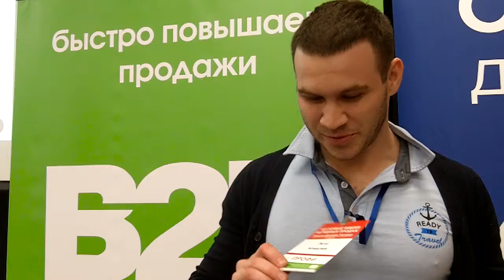103 фишки продаж. Отзыв Пётра Ковалева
На тренинге Дмитрия Ткаченко я уже не первый раз. Очень четко, структурировано, как любят у нас выражаться «без воды». В общем конкретно, информативно, всем рекомендую идти на тренинг Дмитрия Ткаченко. Спасибо!